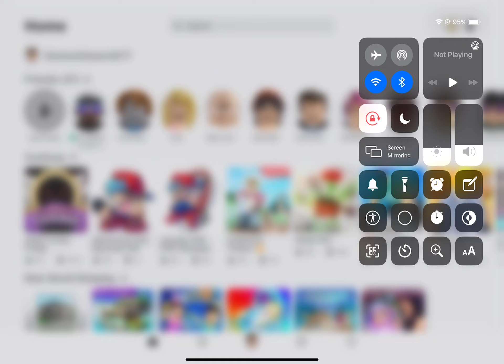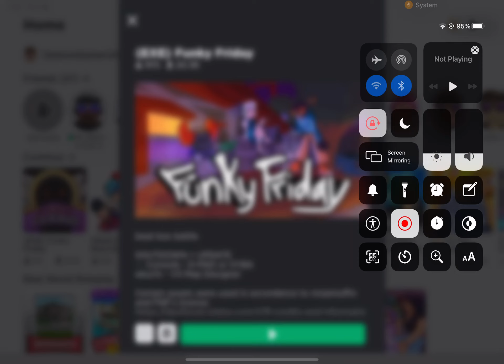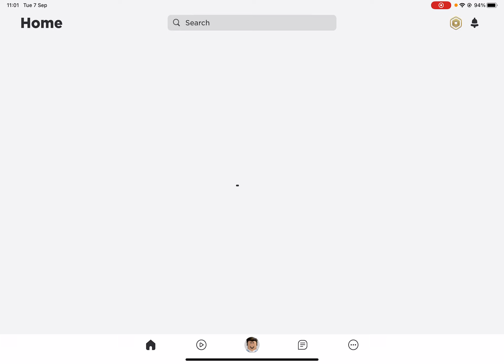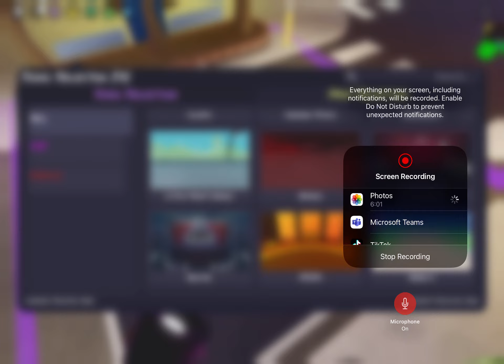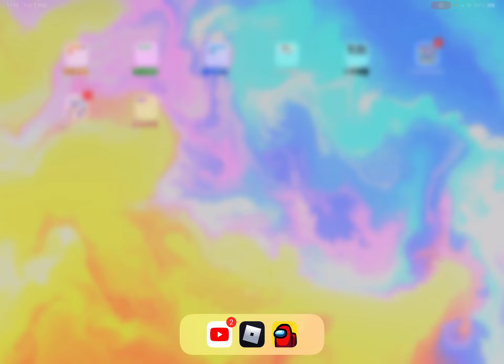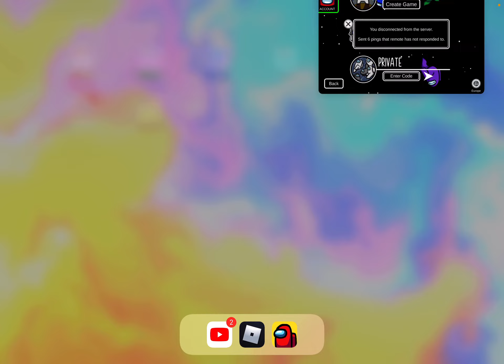Funky Friday, with Sonic.EXE!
Minecraft Vid next, because I haven’t done it in ages!